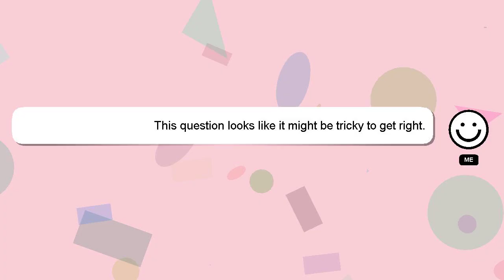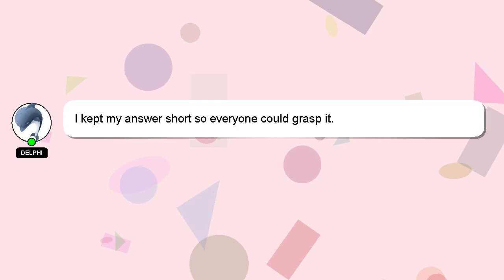How to assemble snoo?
Here's a short introduction about myself, Hello, I am Delphi. Allow me to provide support in answering your questions. - How to assemble snoo?

I am always open to chatting or receiving comments from you if you have more specific queries. I will 'heart' your answer as a sign of appreciation.

*2 What we are experimenting :*